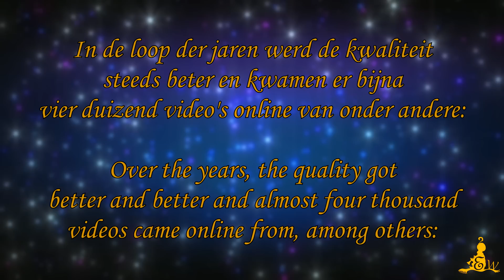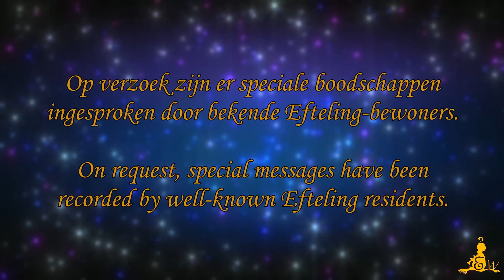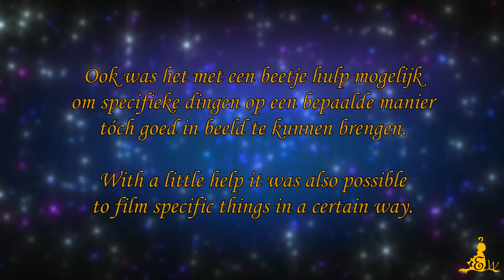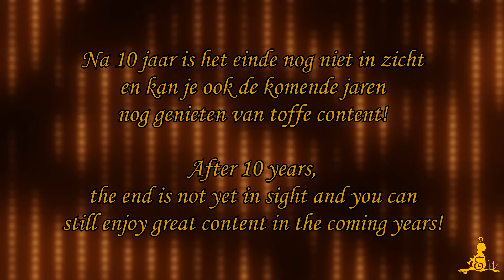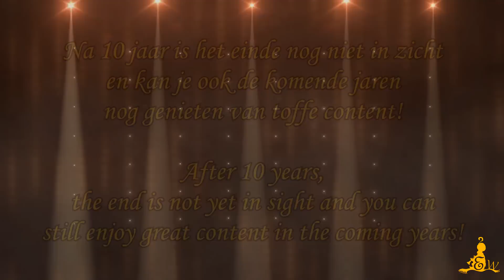10 Jarig Jubileum! - Eftelwesley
Wat op 23 april 2013 klein begon is uitgegroeid tot één van de grootste Efteling gerelateerde kanalen. Eftelwesley is namelijk 10 jaar actief op dit Youtube-kanaal!

Tijdens dit jubileumjaar zullen er nog meer speciale dingen volgen omtrent 10 jaar Eftelwesley, maar wat dat is blijft nog even geheim! Geniet voor nu alvast van deze speciale video!